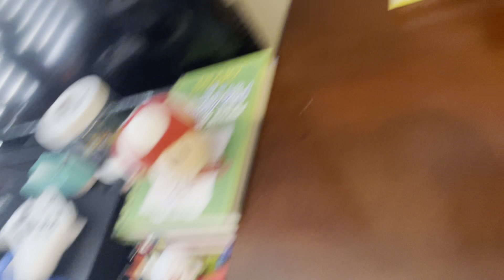“Sonic is…” total Mario infinity S1E4